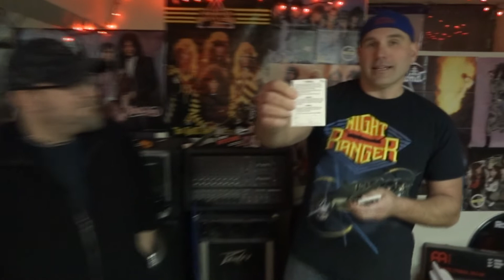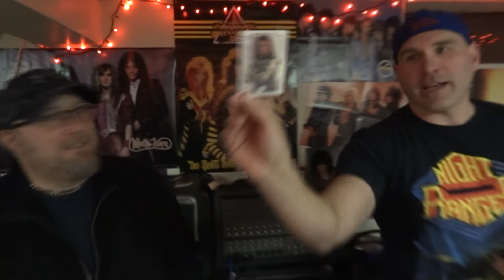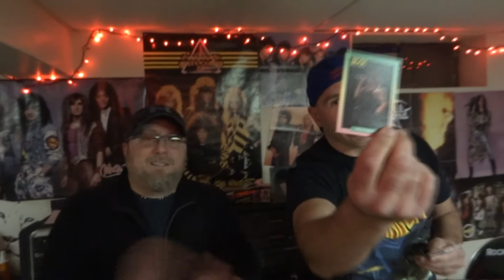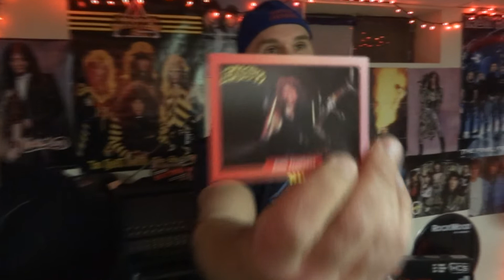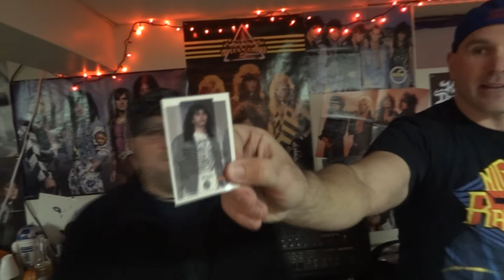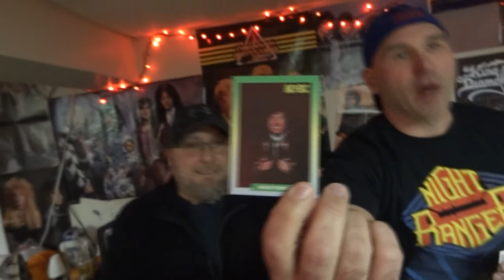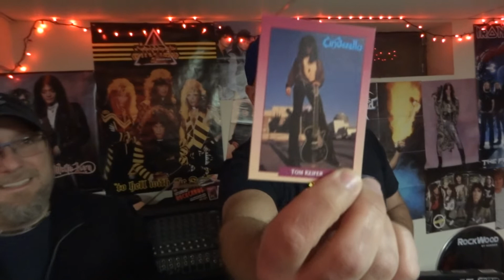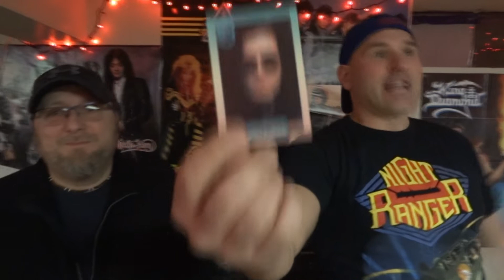Hairband Fistfight - Special Event: ROCK CARDS HOLIDAY SPECIAL 2018!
The 10th(!) Almost-Annual Celebration of The VeLMAs opening a pack of Figaro's Rock Cards! With a live studio audience once again!